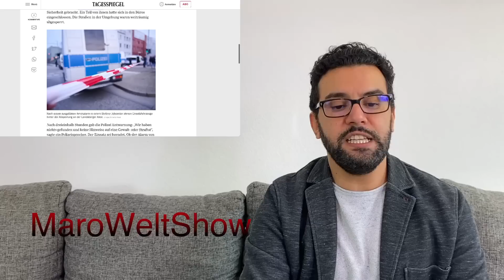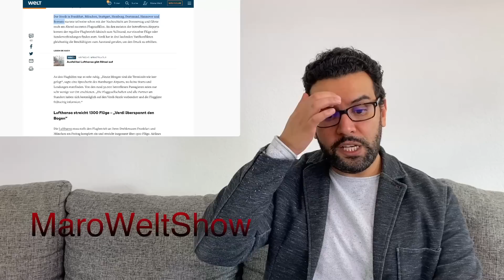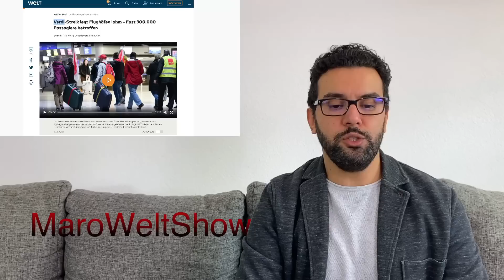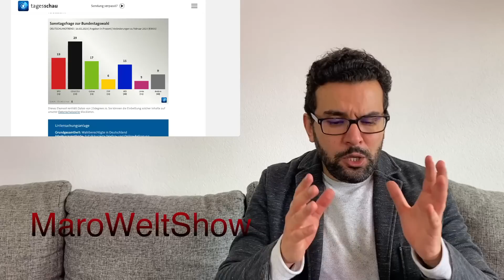اهم التقارير الجديدة 17.02.2023 اخبار المانيا 🇩🇪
كي تتوصلوا دائما بكل الاخبار العاجلة و الحصرية و الصادقة من مصادر موثوقة من الصحافة الالمانية اشتركوا بالقناة و فعلوا الجرس و انشروا الفيديو كي يعرف اكبر عدد من الناس اخر و اهم الاخبار التي تخص الحياة اليومية في المانيا و اوروبا.
مارو
اخبار المانيا من مارو
00:00 المقدمة
00:15 اجازة السياقة
06:14 جوب سنتر
07:38 المطارات
08:48 شولتس و بيربوك
12:00 استطلاع حول الطائرات
12:48 استطلاع حول السوريين و الأتراك
13:40 استطلاع حول الانتخابات
15:04 اجتماع مينشن